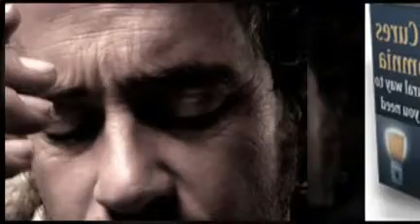Natural Remedies for Insomnia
Stop losing out on sleep. Start getting better sleep. Naturally and without the use of drugs or pills. Download Natural Cures for Insomnia and discover how to sleep better in the next few minutes...

New Insomnia Cures downloadable now -